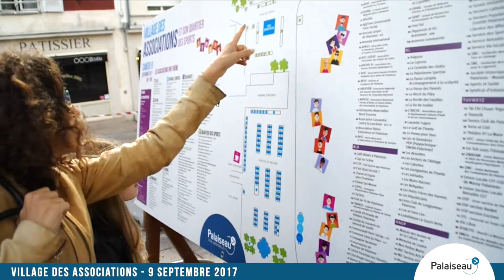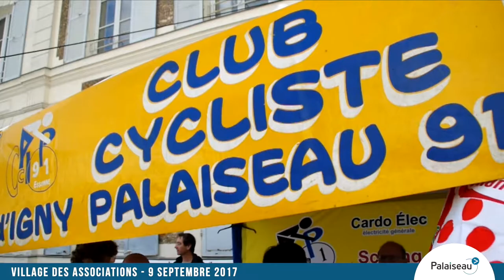Village des associations 2017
Les Palaisiens ont profité de l’embellie matinale pour aller à la rencontre des diverses associations présentes (130 au total). Et même si les démonstrations n’ont pas pu toutes avoir eu lieu du fait d’un sol glissant et des averses de l’après-midi, chacun a pu accueillir au mieux les habitants et les convier à s’inscrire à leurs activités, se réchauffant autour d’un café. Bravo à tous d’avoir bravé les éléments.